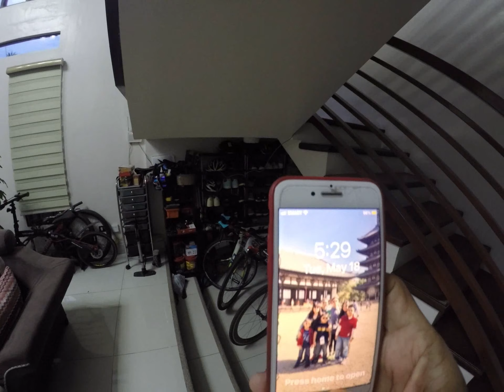How to GO to Our Lady of Grace Grotto & Madlum River in Bulacan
Go with me in San Miguel, Bulacan.